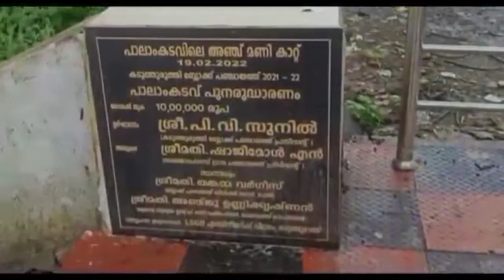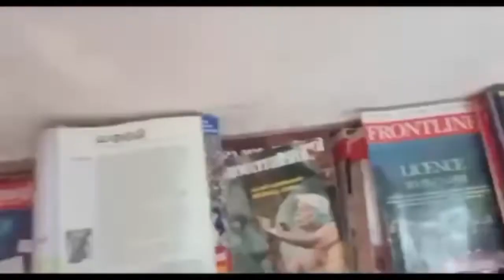കഥകളുടെ രാജകുമാരൻ, ബേപ്പൂർ സുൽത്താൻ വൈക്കം മുഹമ്മദ് ബഷീറിന്റെ ജന്മനാടായ തലയോലപ്പറമ്പിലേക്ക്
കഥകളുടെ രാജകുമാരൻ, ബേപ്പൂർ സുൽത്താൻ  വൈക്കം മുഹമ്മദ് ബഷീറിന്റെ ജന്മനാടായ തലയോലപ്പറമ്പിലേക്ക് ഒരു സന്ദർശനം -Team KG🥰